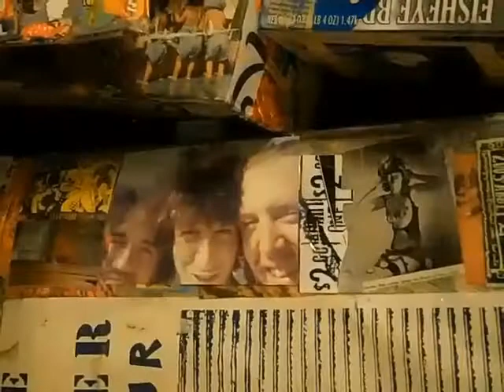Boogie Woogie Fisheye Flip 14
featuring ted dunford , chris nulty, prudence fish , jane russell , anne rearick ,gerrit lansing, joe unis ,IA,
henry ferrini , frankie ,jesus , pooh , wa & skeedog .